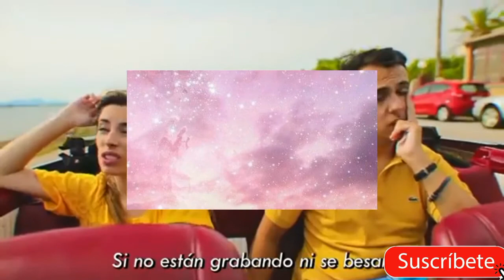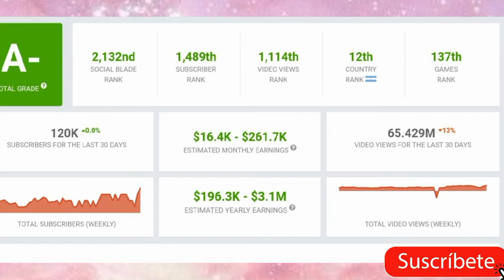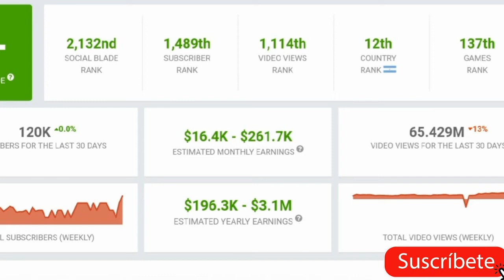CUANTO DINERO GANA LYNA VALLEJOS en Youtube 2020